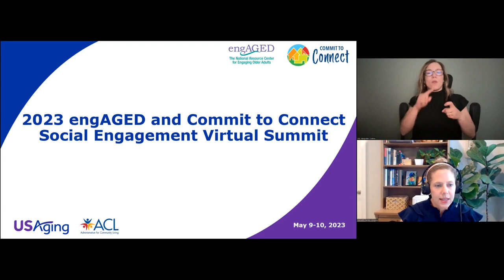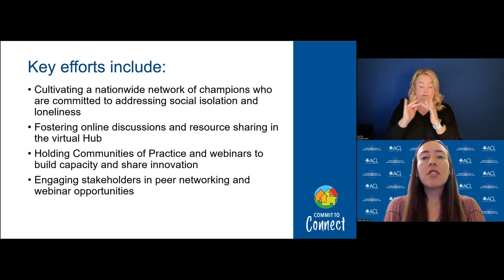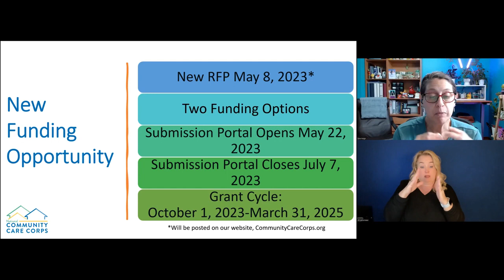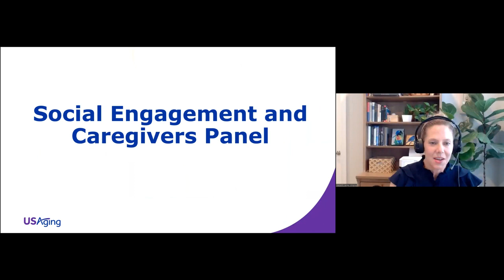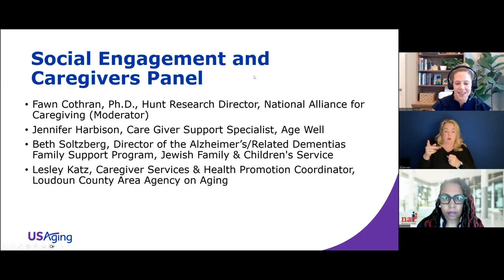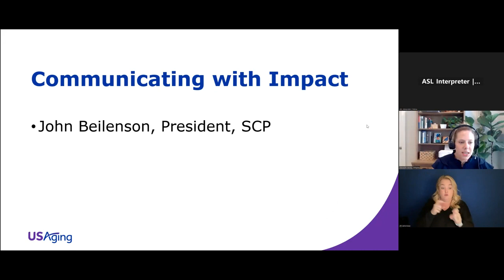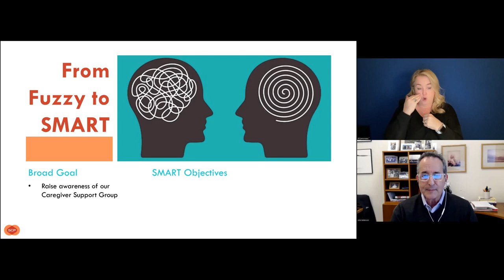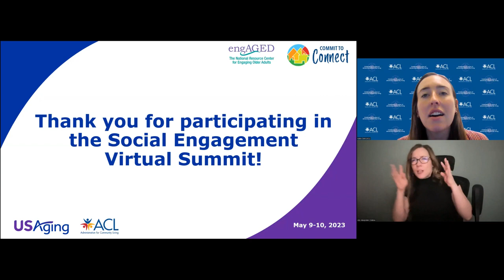2023 engAGED and Commit to Connect Social Engagement Virtual Summit Day Two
engAGED and Commit to Connect hosted a two-day virtual summit on May 9 and 10, 2023, that brought together national, state, and local leaders for interactive sessions highlighting the latest research, innovative programs, and tools and resources for the aging and disability networks. Day two highlighted the topic of supporting the social connectedness needs of family caregivers, including families supporting a person with a disability.